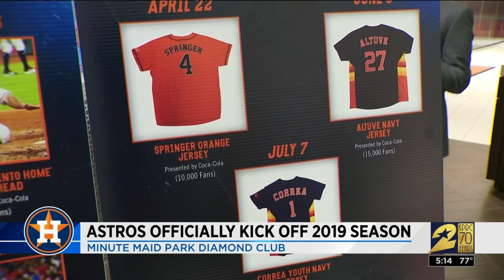Spring brings new turning point for Astros, Houston-area athletes